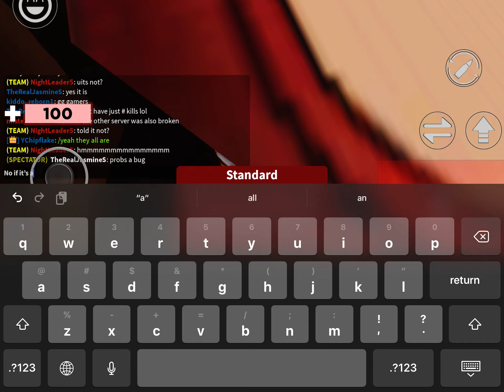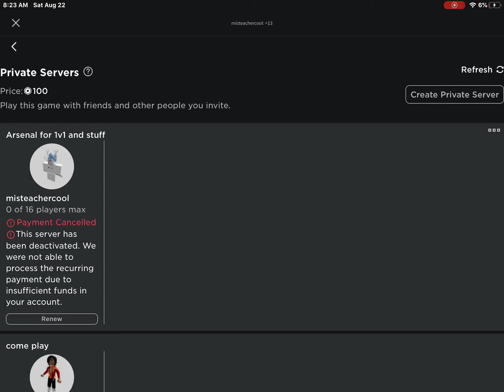ALL ROBLOX ARSENAL SERVERS ARE BROKEN!!!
The server u see in the vid was the second server I joined after the first one was broken lol